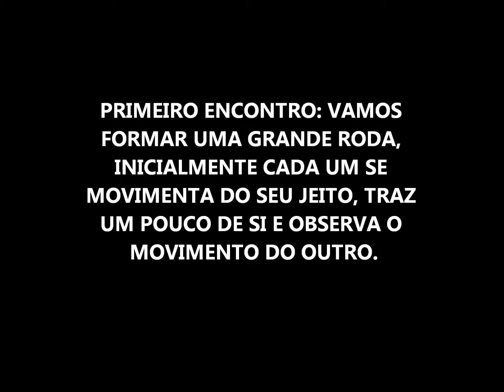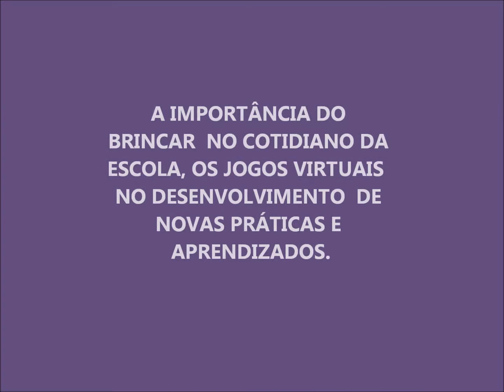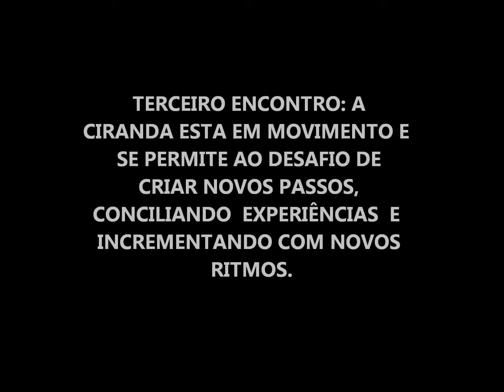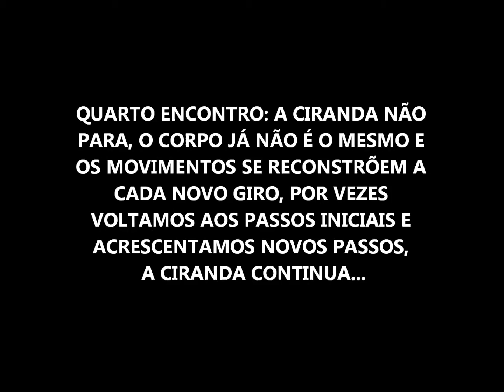Ciranda das Mídas - Daniela F. Costa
Síntese do curso Ciranda de Mídias, realizado na DRE- Santo Amaro- PMSP, 2011